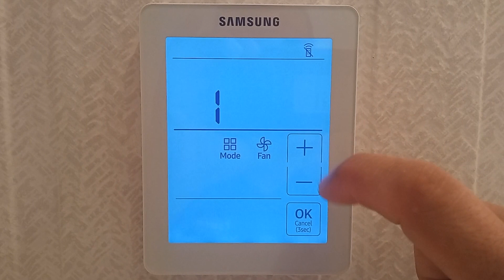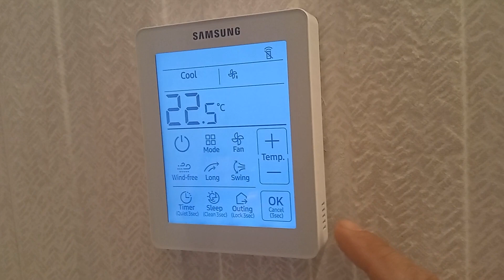Termostato Samsung MWR SH11N 👉 Selección del SENSOR de Temperatura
En este video, te muestro paso a paso a como seleccionar el sensor de temperatura de trabajo, de la unidad interior por defecto,
lo cambiaremos al control remoto alámbrico.
Si buscas información detallada sobre el termostato Samsung MWR SH11N, ¡has llegado al lugar adecuado!
Te enseño como hacerlo entrando en funciones adicionales del modo de servicio.
El termostato Samsung MWR-SH11N es un control remoto alámbrico táctil y retroiluminado diseñado para controlar equipos de aire acondicionado
y bomba de calor, y cuenta con una amplia variedad de características y modos de funcionamiento.
En este video, te guiare a través de los menús de configuración, y te dejaré información detallada al final del video
para que veas las posibilidades que ofrece este estupendo control remoto alámbrico.